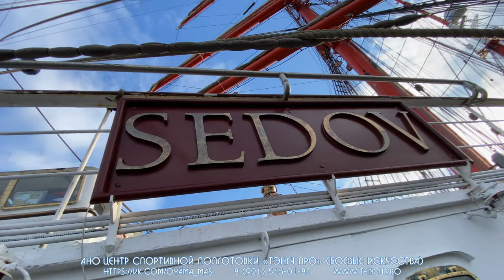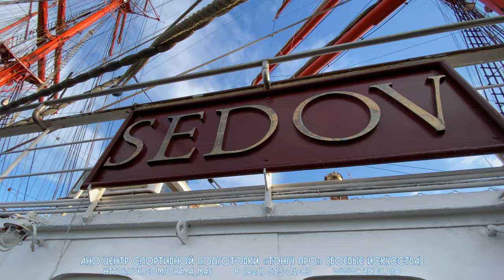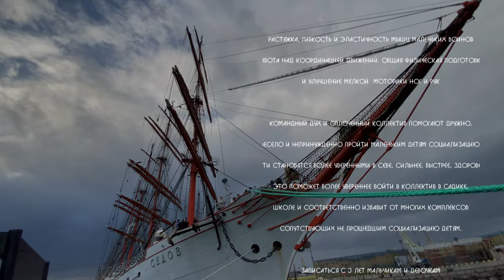Барк «Седов» Самый большой парусник в мире. Центр спортивной подготовки «Тэнгу Про» Мурманск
Первые слова когда увидели дети - «Ого, а чего он такой пиратский?»